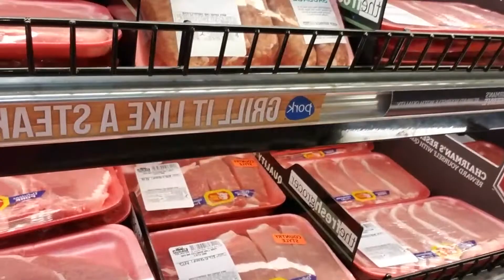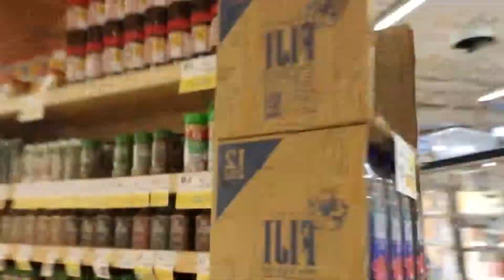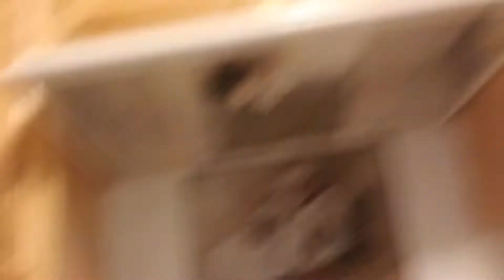Episode 7 Week 7 - Our Airbnb Guest Pietro Gives A Master Class On A Popular Italian Dish!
In this week's episode of Urban Hospitality,  our Italian guest, Pietro attempts to teach me how to whip up a favorite Italian dish, which I cannot pronounce or spell!  lol In the end, I was more of his assistant than his student!  lol

As host, we strive to create a home like environment for our guest aboard where they feel comfortable sharing with us their customs and traditions and we can't think of a better way to do that than sitting down to a delicious dinner together!

Thank you Pietro for the Master Class!  You truly are a chef in the kitchen!  :)

If you would like to taste this dish for yourself here are the ingredients:

1.) 1 pack of Lean Pork Chops
2.) 1 pack of Pork Bacon
3.)1 White Onion
4.) 1 Bushel of Parsley
5.) 1 Garlic
6.)1 Box of Pasta
7.) 1 box of Mushroom

Let us know if your dish turns out as good as Pietro's!  We do it but at least you tried! lol